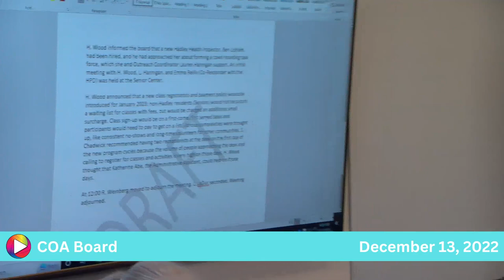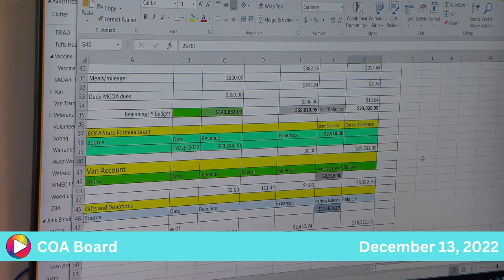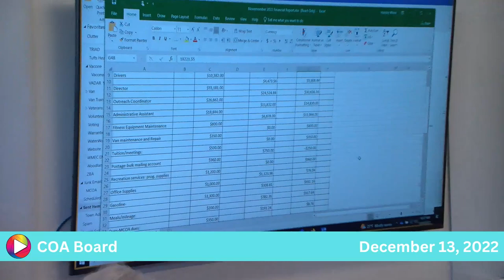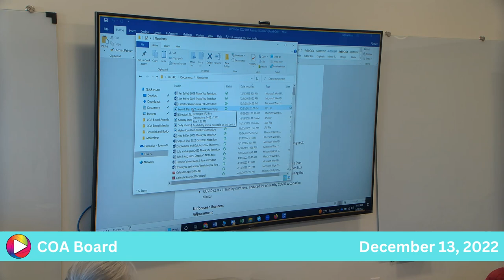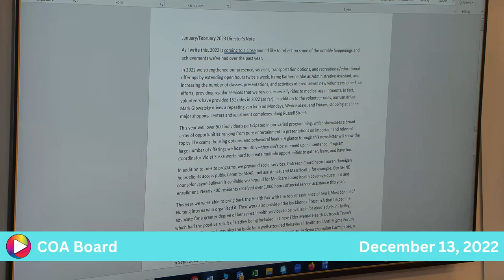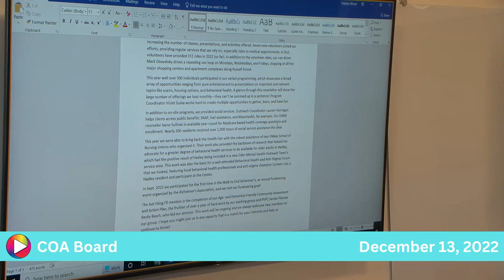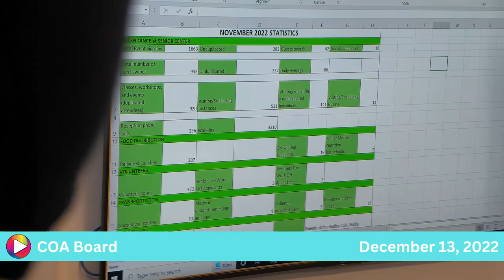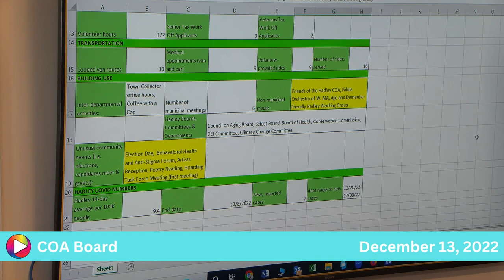COA Board: 12-13-22